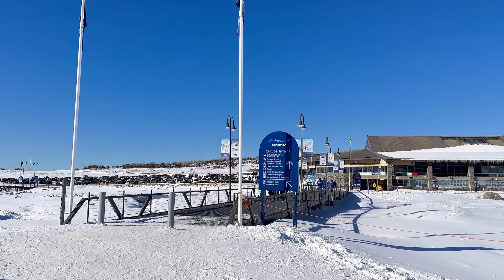SEEING SNOW FOR THE FIRST TIME IN AUSTRALIA 🇦🇺 | PERISHER VALLEY RESORT, SNOWY MOUNTAIN | WINTER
Hey lovelies,

This is the second part of our travel to Perisher Valley Resort to experience snow and skiing  for the first time in Australia 🇦🇺

Really Hope you enjoy watching.

Don’t forget to give me a thumbs up 👍🏿 and share to others.

New here?
Welcome 🤗